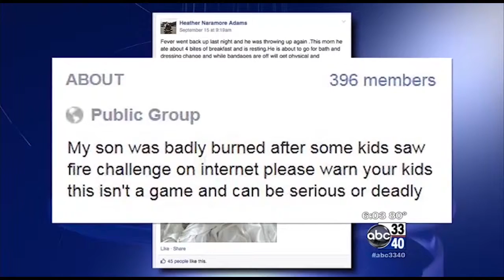Fire Challenge PKG 091714